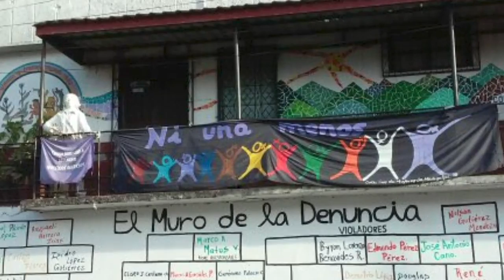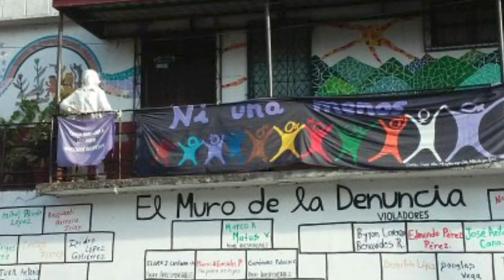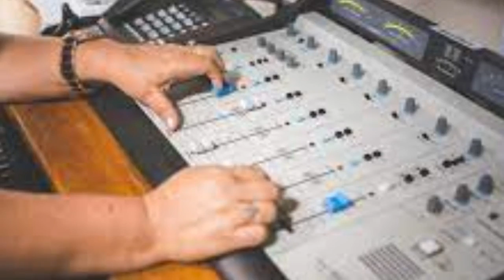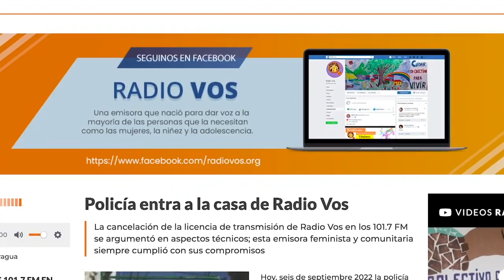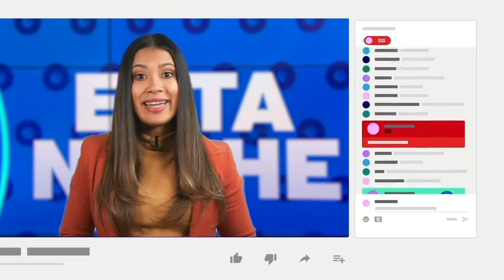Argentina Olivas, Radio Vos: "Algún día, todo lo que se están tomando va a volver a sus dueños"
Argentina Olivas, directora y propietaria de Radio Vos, relató la confiscación de facto de las instalaciones de la emisora, clausurada hace más de un mes por el régimen de Daniel Ortega y Rosario Murillo.